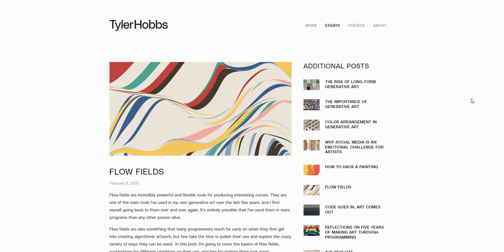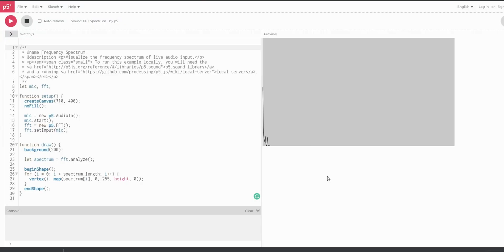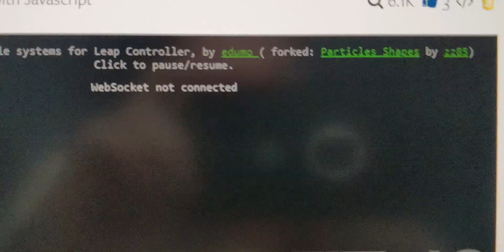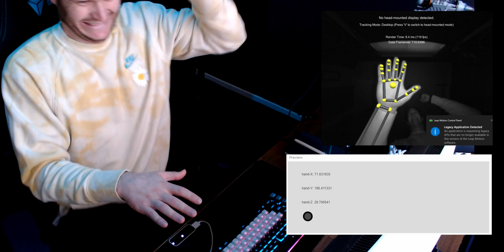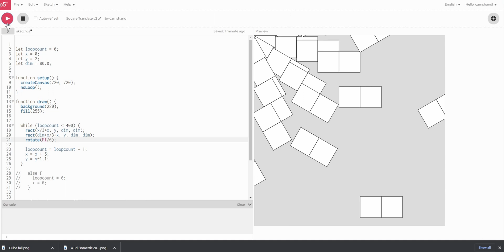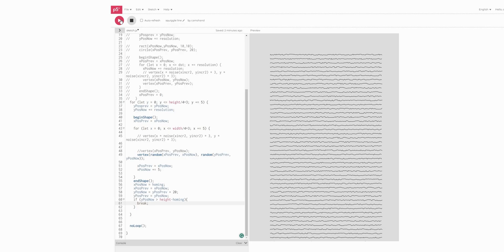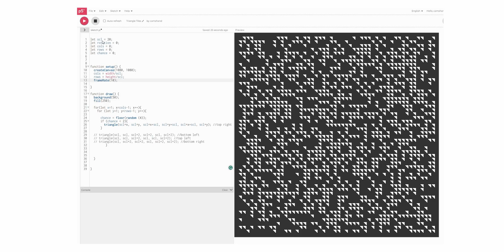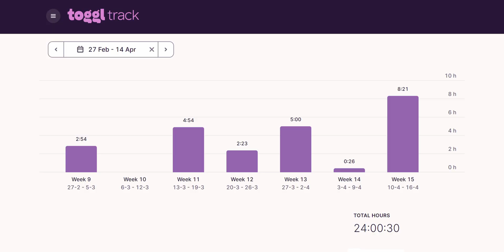Coding can't be this fun!?! 24hours2learn p5js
24-hour challenge to learn Generative Art went surprisingly well 😅✌

spending the past 3 days editing 24 hours of footage down to 12min has wrecked me... I'm going to bed now, I'll update the description with relevant links in the morning so come back in 24 hours ;)

this video was self-funded, there was no promotional content.